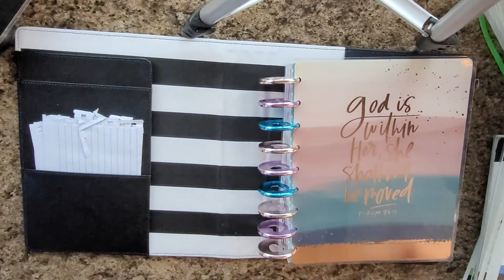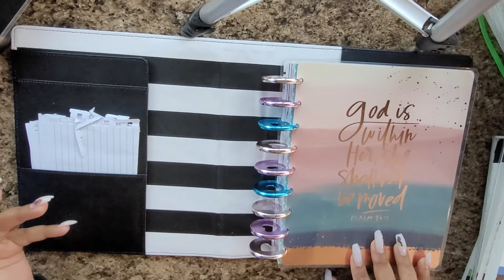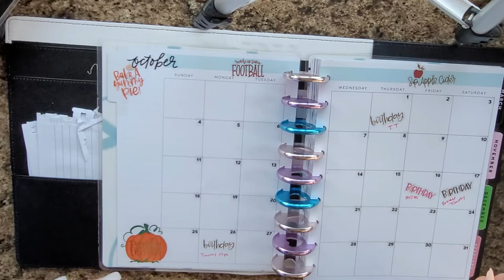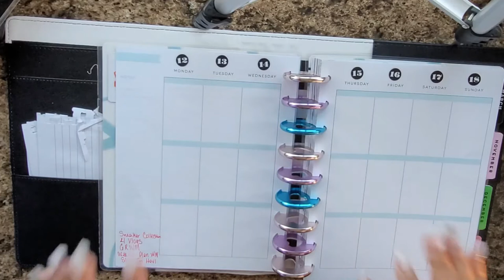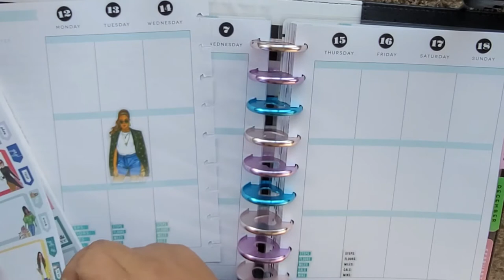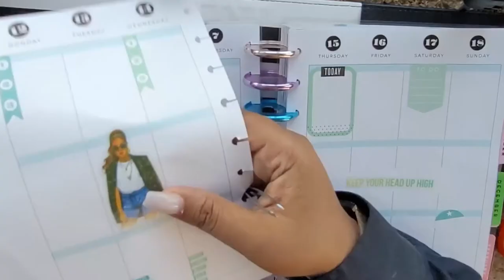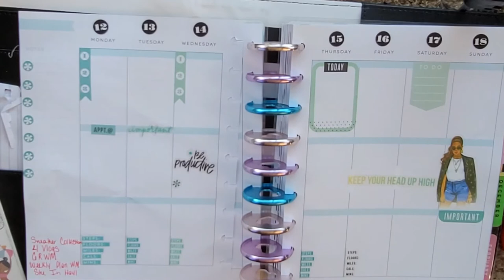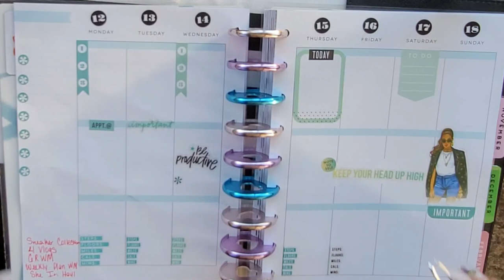Plan With Me